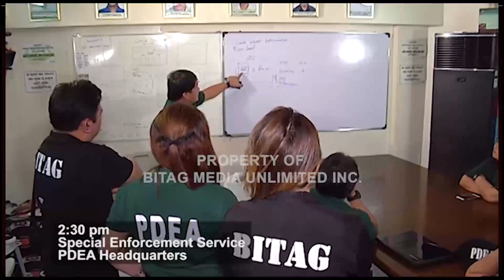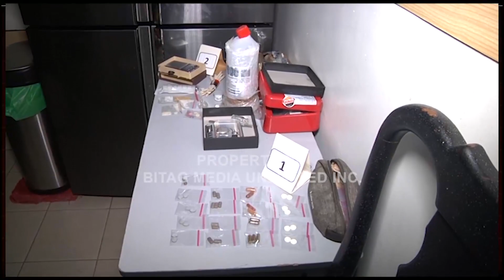BITAG Live Full Episode (Nov. 3, 2017)